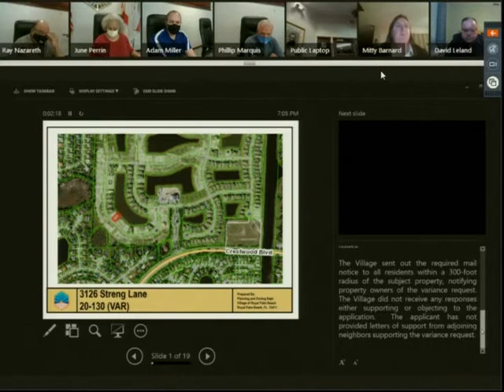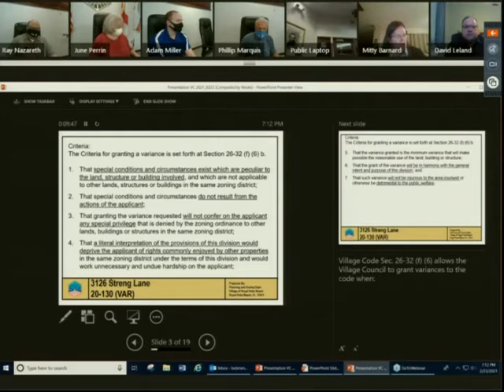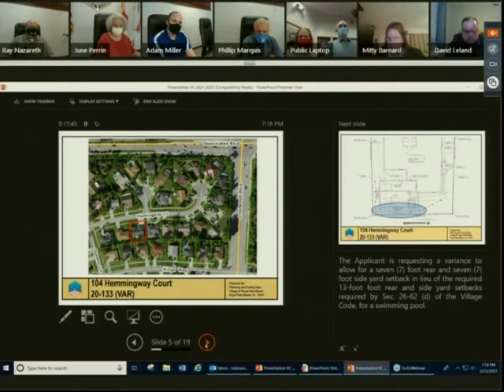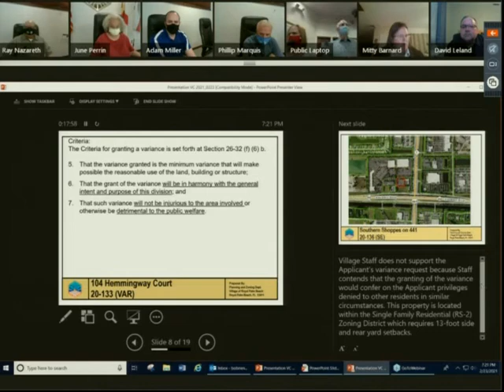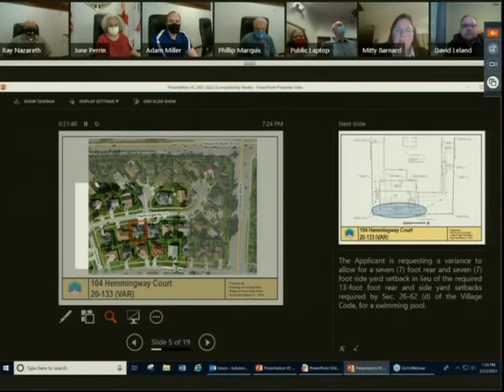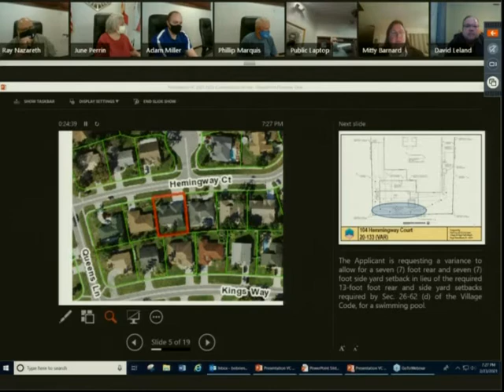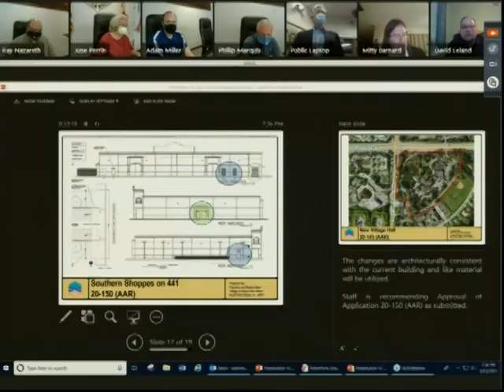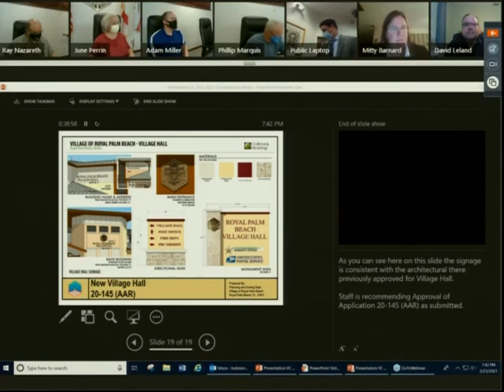Planning and Zoning Commission - February 23, 2021